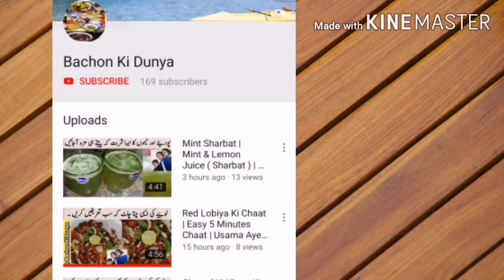Special Bread Potato Balls Recipe | Homemade 5 Minutes Easy & Fast Recipe | Bachon Ki Dunya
This is the video of spicy and crispy special , spicy , easy and fast recipe of bread potato balls . Which is very famous in asian countries . It is mostly famous in Pakistan 🇵🇰 , India 🇮🇳 and Saudi Arabia 🇸🇦

It is very crispy and crunchy dish and is eaten very happily by people . It is special dish for ramadan . As you know that it's the month of ramadan kareem . And in iftaris different kinds of dishes are cooked 👨🏾‍🍳 . So it is one of the most important and delicious recipe for ramadan mubarak in iftari

Dip potato ball in egg then roll in the breadcrumbs, pressing gently to coat. Transfer to the prepared tray. Repeat process with remaining potatoes

Translation :

انڈے میں آلو کیبنی ہوئی گیند ڈبو لیں اور پھر بریڈ کرم میں رول کریں ، کوٹ پر ہلکے سے دبائیں۔ تیار ٹرے میں منتقل کریں۔ باقی آلو کے ساتھ عمل کو دہرائیں .

The potato balls which are coated in bread crumbs and deep-fried, are pure comfort, filled with mashed potatoes,  peppers, onions, and spices.

Translation :

آلو کی گیندیں جو پِسی ہوئی ڈبل روٹی اور تیل میں  تلی ہوئی ہو ، وہ خالص راحت ہیں جو میشڈ آلو ، مرچ ، پیاز اور مصالحے سے بھری ہوئی ہیں۔

Usama     Ayesha     Umer      Sherazi

Allahafiz                                 Good Bye